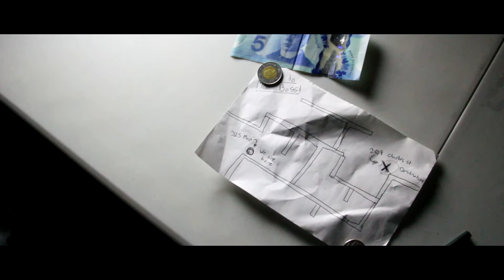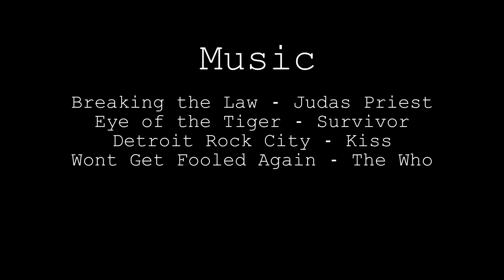Breaking Bat - A Batman Short Film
Batman goes on an adventure to stop a mob boss.